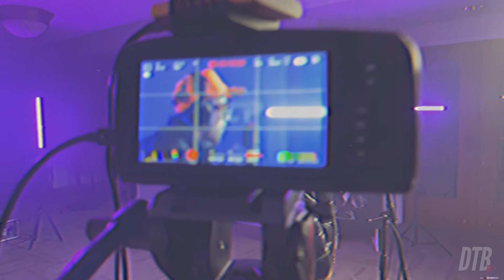DTBTV One Shot: Carson Baker - Gangang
Down The Barrel Tv Presents

 Carson Baker: DTBTV One Shot - Gangang

•Follow: Down The Barrel TV